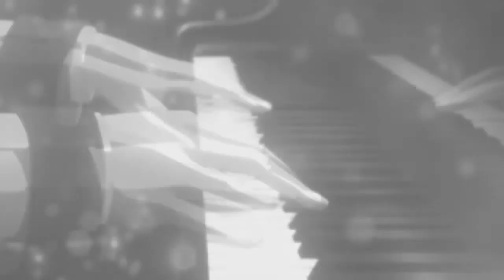[AMV] - Black Star [Happy Birthday Sigurd!!:D]